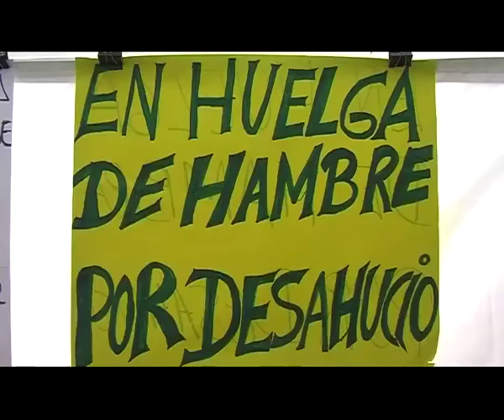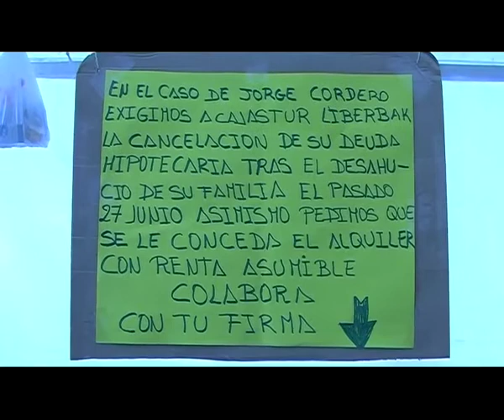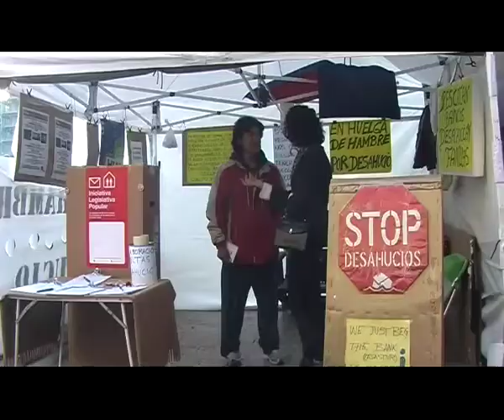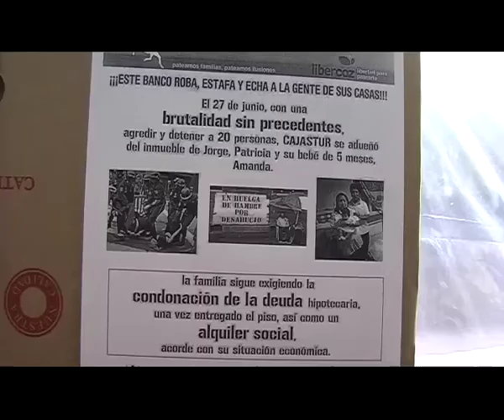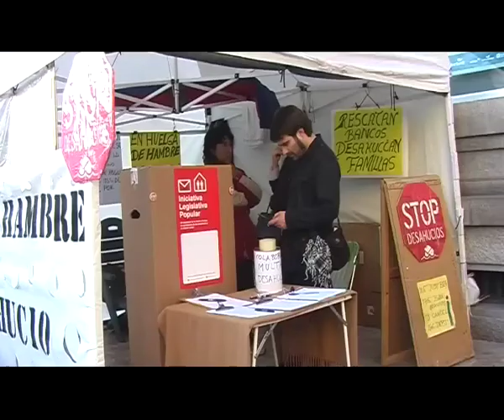Our Voices: Vergüenza Cajastur: Dación en pago YA para todas, y Jorge Cordero, en huelga de hambre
Este vídeo fue grabado el 13 de Julio, cuando Jorge llevaba ya 25 días de huelga de hambre.

Fuente: 15M Oviedo

Hoy 25 de julio se cumplen treinta y siete días desde que Jorge Cordero iniciara una huelga de hambre acampado frente a la sede de Cajastur en la Plaza de La Escandalera de Oviedo. Brutalmente desahuciado de su vivienda junto con su mujer Patricia y su hija de cinco meses Amanda tras una violenta operación policial, reclama a Cajastur que la condonación de la deuda que esta entidad financiera aún le reclama, y poder así empezar desde cero.

La causa de Jorge y los suyos tiene el apoyo de las asambleas asturianas del 15M y de colectivos como Stop Desahucios y Afectados por la Hipoteca de Asturias, y de multitud de ciudadanos y ciudadanas que respaldan con sus firmas la Inciativa Legislativa Popular por la dación en pago, la moratoria de los desahucios y el alquiler social.

En el blog "Todos somos Jorge, Patricia y Amanda" tienes acceso a toda la información sobre el desarrollo de la huelga de hambre de Jorge, su estado de salud, las distintas convocatorias y campañas de apoyo en marcha, artículos de prensa, vídeos, etc.